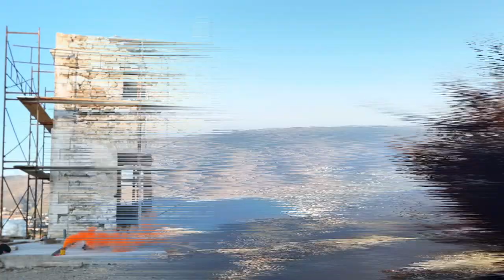Φρυκτωρίες Άνδρος 2023